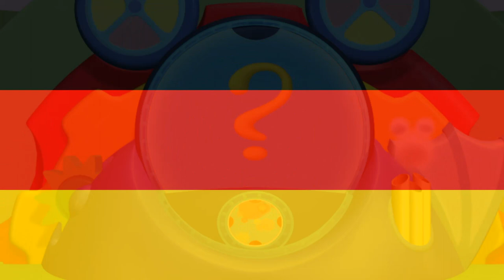Mickey Mouse Clubhouse Mousekedoer Song {German} {S1}